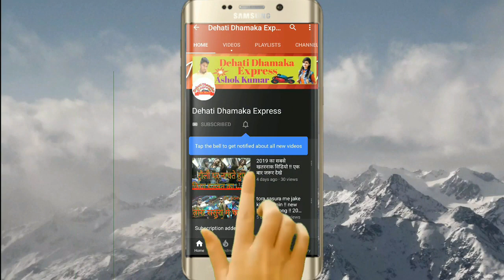Maithili Hit Songs 2020 !! डिबिया जरा कनै छी सजना के याद में !! Juli Jha live show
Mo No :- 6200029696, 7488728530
copyright : Sakshi Films & Videogarphy Arga Baheri Darbhanga

[ HD] [HQ] One of the best Video of All Program & Live Show
Must see , share to others and subscribes the channel "Dehati Dhamaka Express " for regular updates of best videos.this is very popular song in Bihar listener in all over world in this song.
और हमारा दूसरा चैनल {M M P} मंडल म्यूजिक प्रेजेंट

 हमें आप सबका आशीर्वाद और ढेर सारा प्यार मिले
*Dehati Dhamaka Express* अपने सभी सब्सक्राइबर की कामयाबी की दुआ करती है | आप सब अपनी जिन्दगी में अपने सपनों को पूरा करें | हमारे ये विडियो केवल आपके मनोरंजन के उदेश्य से बनाये गए है | अगर किसी सदस्य को हमारे किसी भी विडियो से किसी प्रकार का कोई ऐतराज है  तो आप हमे इ मेल और कॉल करके सम्पर्क कर सकते है | दोस्तों अगर आप चाहते है की आपकी आवाज में कोई विडियो हमारे चैनल पर आये तो आप हमे ईमेल भेज सकते है या सम्पर्क कर सकते है.